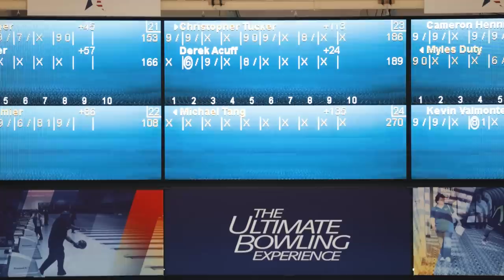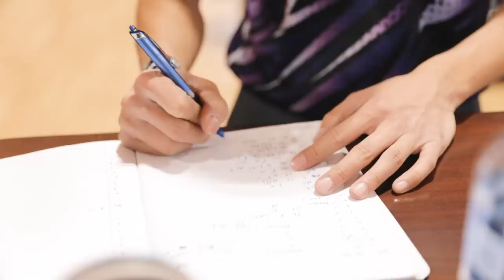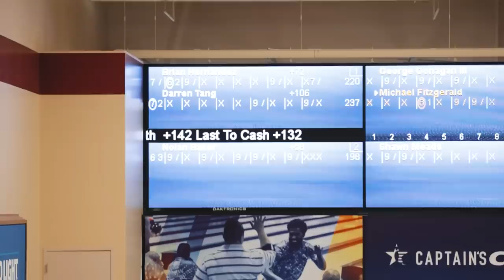This Tournament Is EXACTLY Like Bowling League